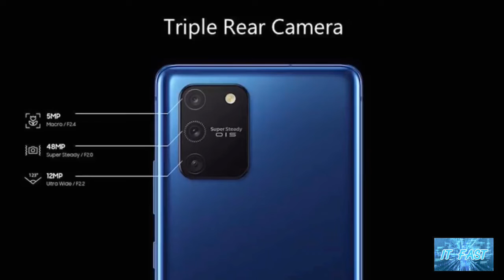เตรียมขาย Samsung Galaxy S10 Lite เรือธงรุ่นเล็กในไทย 31 มกราคมนี้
trim A0E51BB8 C795 49F2 A3C6 637749FD661A
เตรียมขาย Samsung Galaxy S10 Lite เรือธงรุ่นเล็กในไทย 31 มกราคมนี้ ใช้ชิป Snapdragon 855 ให้ RAM สูงสุด 8GB
ที่ผ่านมาในงาน CES 2020 ได้มีการเปิดตัว Samsung Galaxy S10 Lite และ Galaxy Note10 Lite ที่เป็นสมาร์ทโฟนเรือธงรุ่นเล็กไปเป็นที่เรียบร้อยแล้วนะครับ
และข่าวดีสำหรับแฟนๆบ้านเราก็คือได้ผ่านการตรวจรับรองจาก กสทช. เป็นที่เรียบร้อยแล้วครับ
ล่าสุดก็มีข่าวดีอีกครับเมื่อทาง Samsung ประเทศไทย ได้ยืนยันแล้วว่า Samsung Galaxy S10 Lite จะเข้ามาทำตลาดที่ประเทศไทยอย่างแน่นอนในวันที่ 31 มกราคมนี้ครับผ่านช่องทางออนไลน์อย่าง Samsung Online Shop และ Samsung Official Store ใน LAZADA, Shopee, และอื่นๆอีกด้วยครับ เอาละครับก่อนที่จะถึงวันนั้นเรามาดูสเปกของ Samsung Galaxy S10 Lite กันก่อนดีกว่าครับว่าเป็นยังไงบ้างครับ
-ตัวเครื่องขนาด 162.5x75.6x8.1 มิลลิเมตร หนัก 186 กรัม
-หน้าจอแสดงผล Super AMOLED Plus Infinity-O Display ขนาด 6.7 นิ้ว ความละเอียดระดับ Full HD+ (1080x2400 พิกเซล : 394 ppi)
-ใช้ชิปเซ็ตประมวลผล Qualcomm Snapdragon 855 Octa-Core
-RAM มีให้เลือก 6GB / 8GB
-ให้ ROM มาที่ 128GB พร้อมรองรับหน่วยความจำภายนอกแบบ microSD สูงสุด 1TB
-ระบบปฏิบัติการ Android 10 ครอบทับด้วย One UI 2.0
-กล้องหลัง 3 ตัว (Triple Camera)
กล้องตัวหลักเป็นเลนส์ Wide Angle ความละเอียด 48 ล้านพิกเซล รูรับแสง F/2.0 รองรับเทคโนโลยี Super Steady OIS
-กล้องตัวที่สองเป็นเลนส์ Ultra-Wide Angle ความละเอียด 12 ล้านพิกเซล เก็บภาพมุมกว้างสุด 123 องศา มีขนาดรูรับแสง F/2.2
-กล้องตัวที่สามเป็นเลนส์ Macro ความละเอียด 5 ล้านพิกเซล มีขนาดรูรับแสง F/2.4
-กล้องหน้าความละเอียด 32 ล้านพิกเซล รูรับแสง F/2.2
-มีเซ็นเซอร์สแกนลายนิ้วมือบนหน้าจอ (On-Screen Fingerprint)
-มีระบบสแกนใบหน้า (Face Recognition)
-มีให้เลือกทั้งหมด 3 สีคือ Prism White, Prism Black และ Prism ครับ
-ให้แบตเตอรี่มาที่ 4500 mAh พร้อมเทคโนโลยีชาร์จเร็วแบบ Super Fast Charge อีกด้วยครับ
เอาละครับสเปกขนาดนี้น่าจัดมั้ยละครับ
แต่ตอนนี้ทาง Samsung ประเทศไทยยังไม่ได้เผยถึงเรื่องราคาของ Samsung Galaxy S10 Lite ออกมานะครับ
ถ้าสมาร์ทโฟนรุ่น Samsung Galaxy S10 Lite วางจำหน่ายเมื่อใหร่เดี๋ยวผมจะแปะลิ้งไว้ให้ใต้คลิปนี้นะครับ